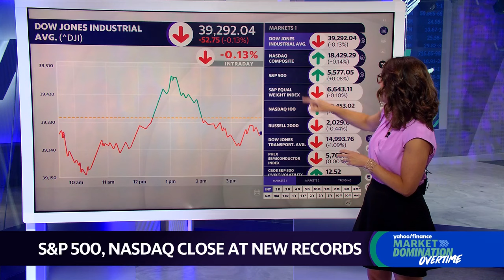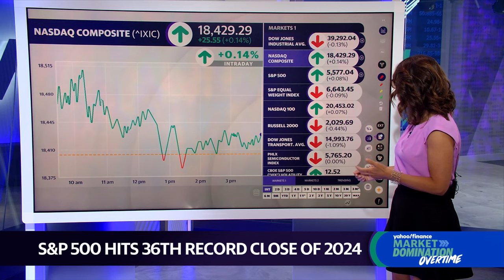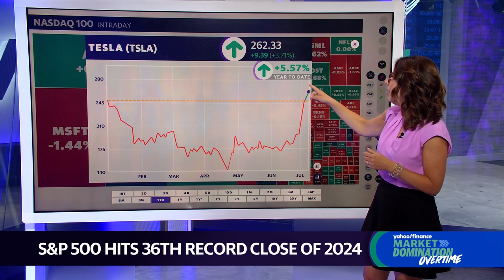Stock market close: S&P 500 reaches 36th record high in 2024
The S&P 500 (^GSPC) closes at a record high for the 36th time in 2024, the Nasdaq Composite (^IXIC) moving higher by 0.14% to notch its own record high. The Dow Jones Industrial Average (^DJI) fell by 0.13%. Market Domination Overtime's Julie Hyman looks back on the day for markets and sectors as stocks digest Federal Reserve Chair Jerome Powell's ongoing testimonies to the Senate and how his statements translate into the likelihood of future interest rate cuts. This post was written by Luke Carberry Mogan.